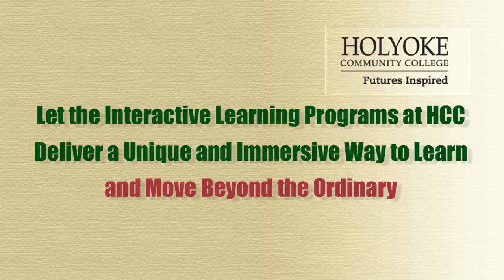Integrative and Advanced Learning Classes at Holyoke Community College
What are LCs? What happens in Community Service Classes? Will Honors classes actually prepare me for a 4-year college? This short video addresses some of those issues from the students voices and experience. (Video produced by KnoxworX multimedia for HCC)